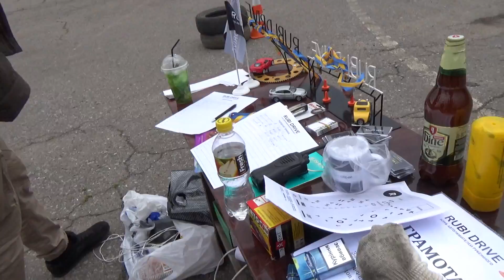RUBI DRIVE открытие сезона 2018